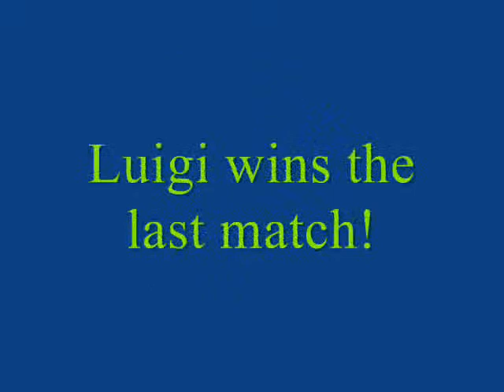Luigi Vs. Bowser (By Giovanni) Atascadero Community Center Claymation Film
Luigi Vs. Bowser was a claymation short created by Giovanni at the Atascadero Community Center for the Spring 2011 Claymation class.